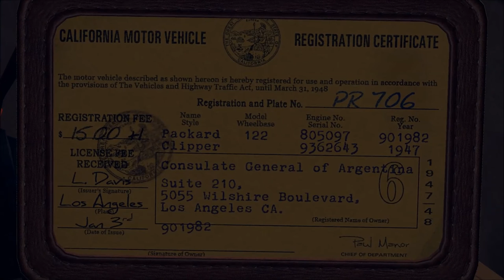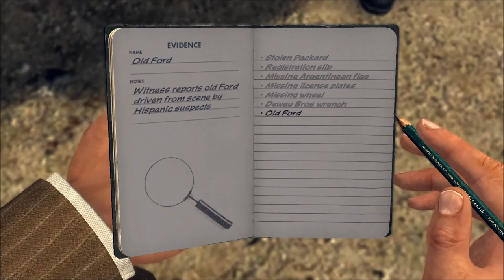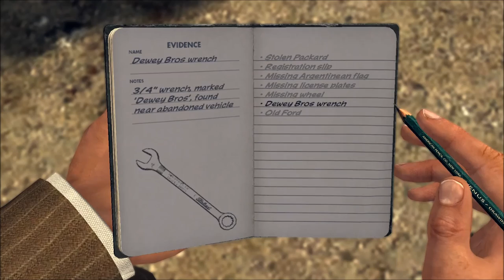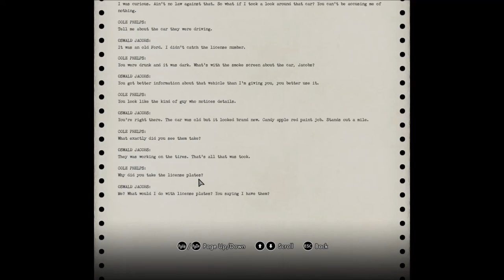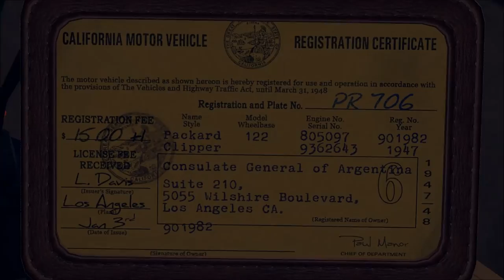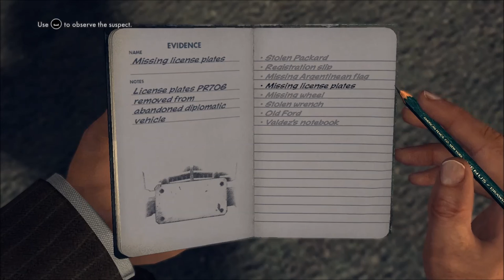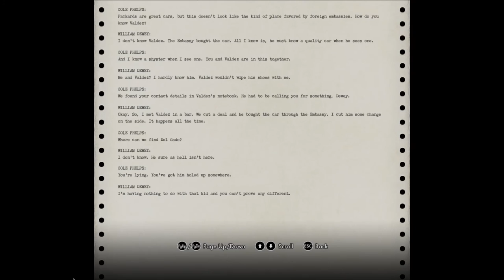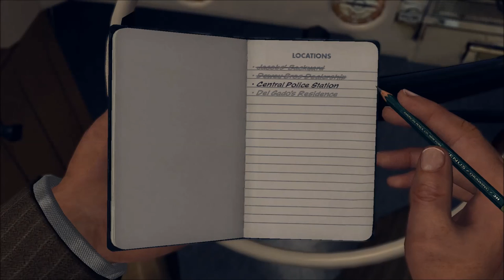Dr. Joe's LA Noire Part 4 - 3D Movies